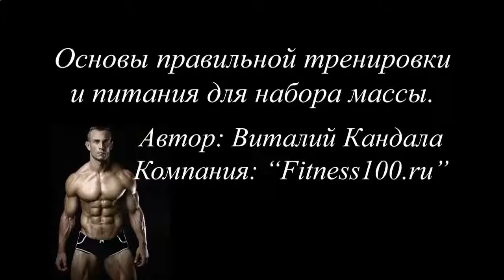Гербалайф протеиновый коктейль отзывы